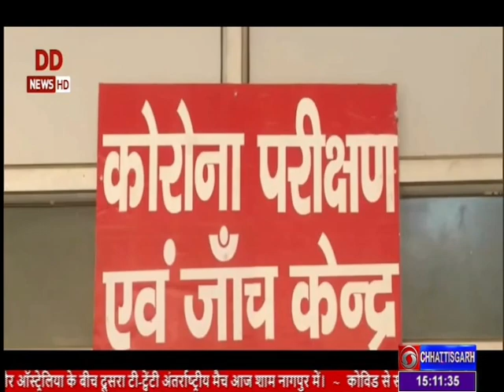टीकाकरण अभियान के अंतर्गत अब तक दो सौ सत्रह करोड छब्‍बीस लाख से अधिक कोविड टीके लगाये जा चुके